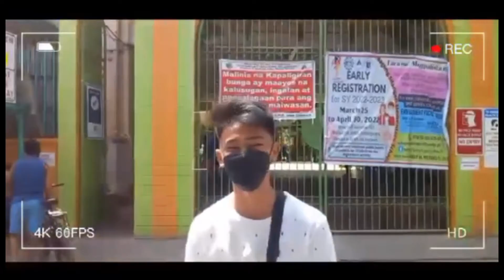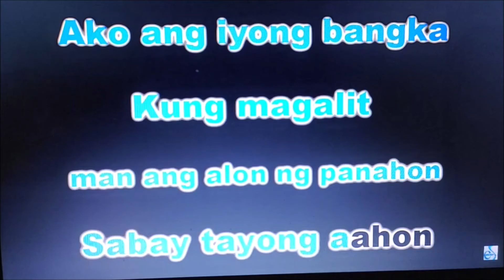DIVISION LEVEL CHAMPIONS